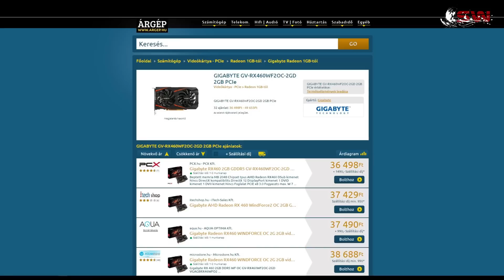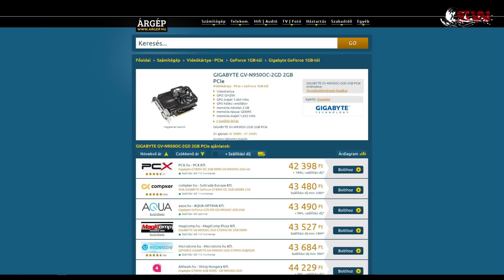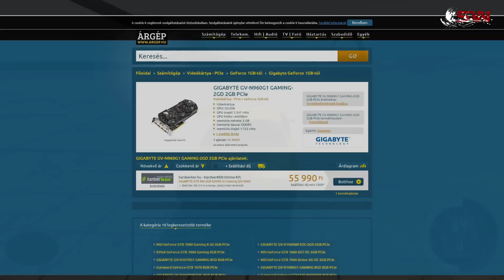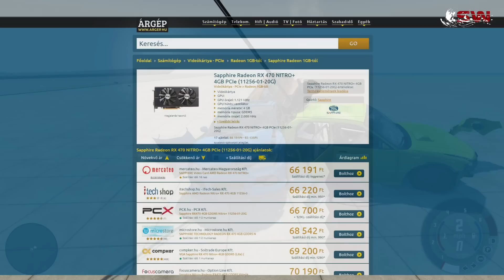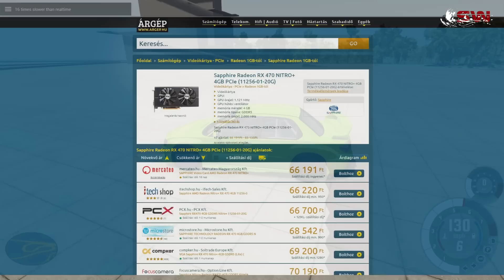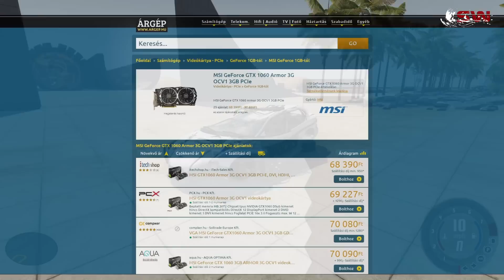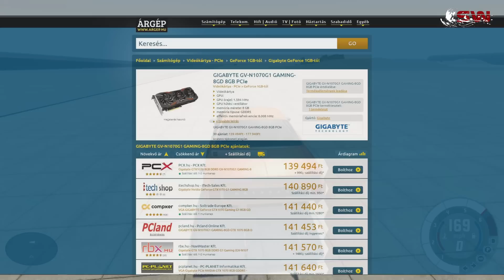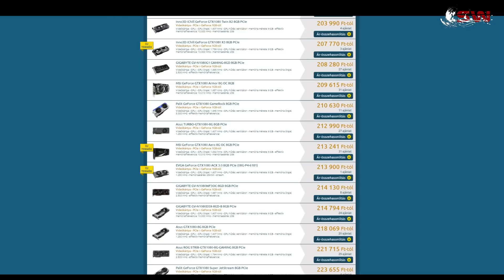Milyen Videokártyát Vegyünk ??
FONTOS: Kérlek kapcsold ki a reklámblokkolót, mert segítesz vele a csatornának! Fontos tudnod, hogy a hirdetés kattintása is nagy segítség. Ami még hatalmas segítség, az a facebook megosztás.
Köszönöm, ha ezek közül csak egy dolgot megteszel.